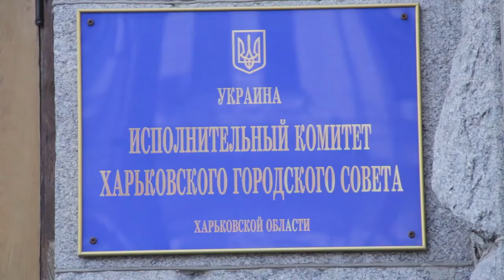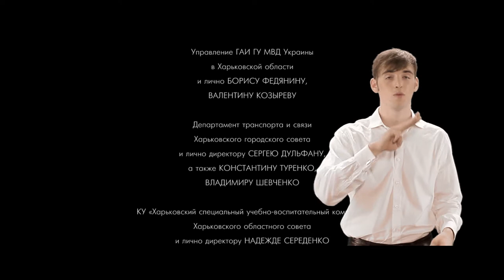Презентация фильма "Глухота "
Партнер показа Презентация короткометражного фильма «Глухота» от koles film прошла в Харьковском городском совете. Больше сотни слабослышащих пришли посмотреть историю очень близкую им. Гости мероприятия отметили большую социальную значимость таких проектов.